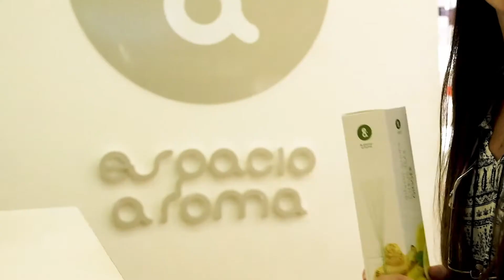Aromatizadores para el hogar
Espacio Aroma es una tienda especializada en la venta de productos de aromatización para el hogar en diferentes formatos y con las fragancias de más alta calidad.